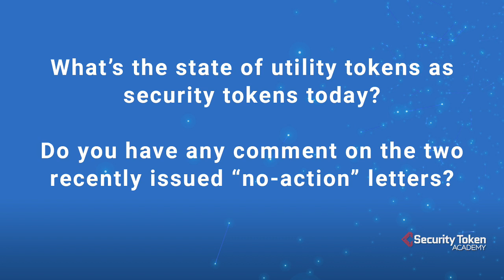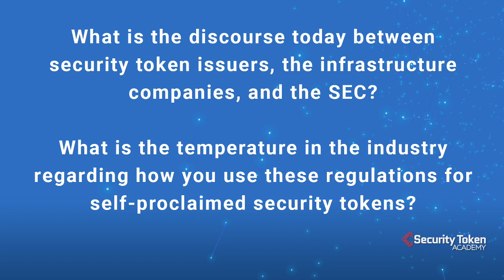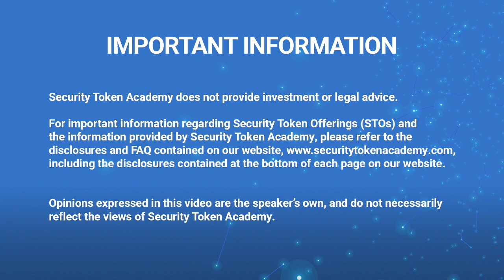Morrison Cohen’s Jason Gottlieb Discusses STO Regulations and SEC Enforcement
The Security Token Academy held a networking meetup at Chelsea Piers in New York City. The event featured professional and corporate members of the Security Token Academy.

Hear from Jason Gottlieb, Partner and Chair of White Collar Regulatory Enforcement at Morrison Cohen LLP, as he discusses:
-STO regulations and enforcement
-The state of utility tokens as security tokens
-Recently issued “no-action” letters
-The current discourse between security token issuers and the SEC

Morrison Cohen is a full-service law firm with a diverse client base of companies and individuals conducting business in many industries in the United States and abroad. The firm typically serves middle market businesses, financial institutions and sponsors, and high net worth individuals.